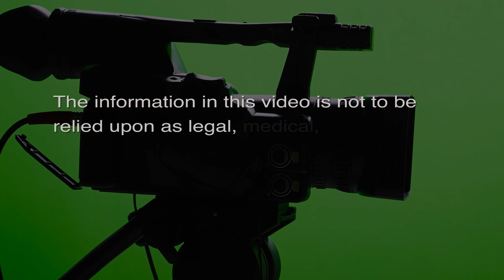Esports: More than Just Competition (The Wide World of Esports)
From Education to Entrepreneurship.  The host for this episode is Katharine Nohr.  The guest for this episode is Martin Olsen.

We discuss the benefits of esports and gaming in education and how this leads to successful careers and how Magik Esports Consulting can help with educational and business needs.